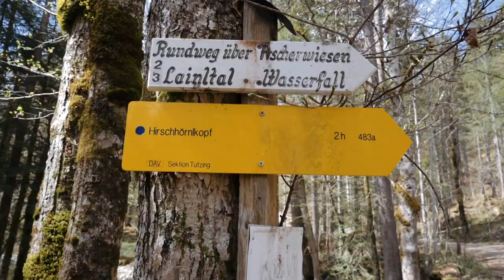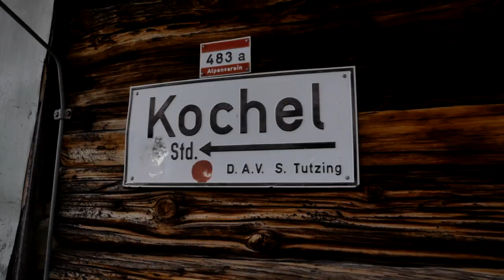Hiking the Alps: The Amazing Hirschhörnlkopf - with the Panasonic GH5 & DJI Mavic 2 Pro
Let me take you on a trip to the amazing Hirschhörnlkopf (1515 m). This beautiful mountain is located in the Bavarian Alps, approximately 80 km south of Munich. It’s a spectacular two hours hike up to the summit and usually you won’t meet any other people, since there’s no hut. Take a snack and something to drink and enjoy the stunning views of the Bavarian and Austrian Alps and the beautiful Walchensee Lake.

Camera
Drone
Gimbal
Editing Software

Have you ever been on a hike in the alps? What's your favorite tour or location?